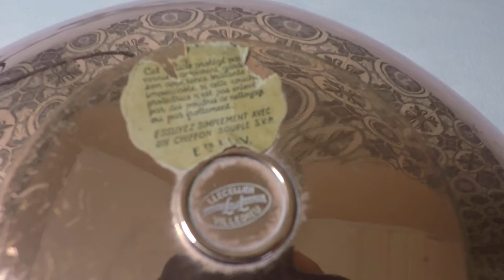Vintage Copper fruit pan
Beautiful copper bowl...